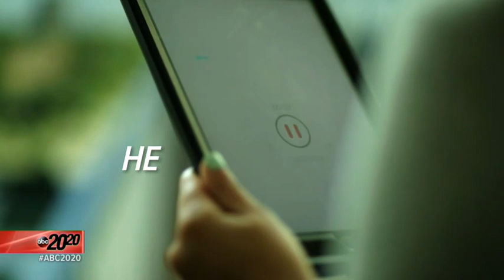What happened in bizarre murder-for-hire plot that led to veterinarian's suicide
What happened in bizarre murder-for-hire plot that led to veterinarian's suicide, her boyfriend in prison

Valerie McDaniel knew she had been found out.

Detectives had arrested the prominent Houston veterinarian and her boyfriend, Leon Jacob, after accusing them of trying to hire a hit man to kill both of their exes, and now they were facing the possibility of time behind bars.

Out on bail but still facing solicitation of capital murder charges, McDaniel wrote down her final wishes and recorded her final words on her iPad. In her audio diary entries, she said, “I have two great loves in my life -- I have my daughter, I have Leon.” She also confessed to a dark secret.

“I never wanted to hurt anyone,” McDaniel says in her last recording made on March 25, 2017.